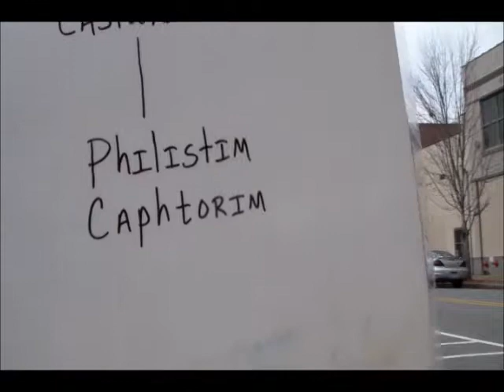LORD's Word12 13 14PT4 Go Into The Land to Possess It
Deut 7:1-8; 2 Esdras 1:20-30; Gen 10:6,13
Zondovan Bible Dict. Pg #213